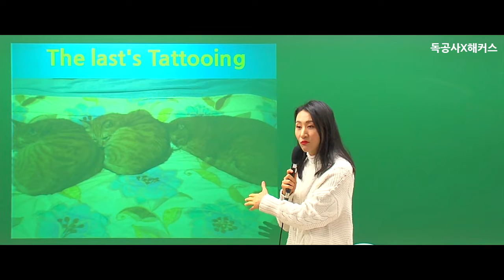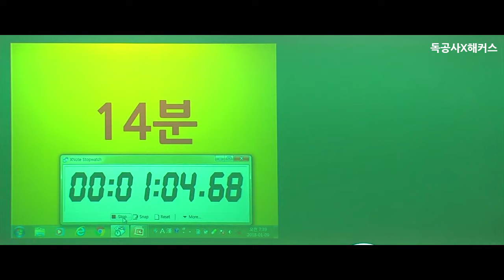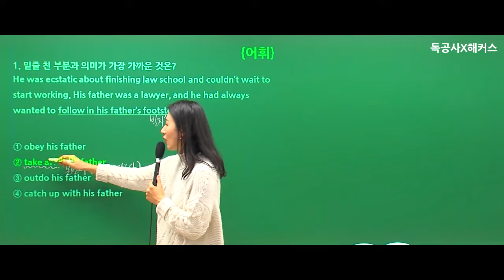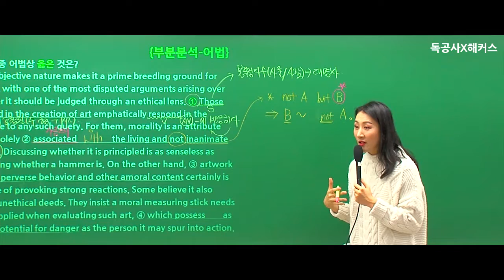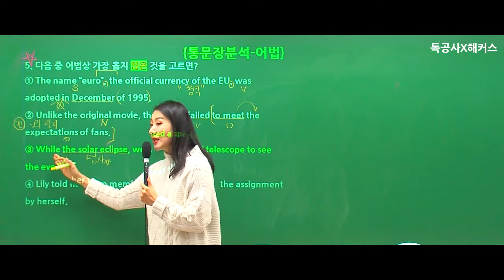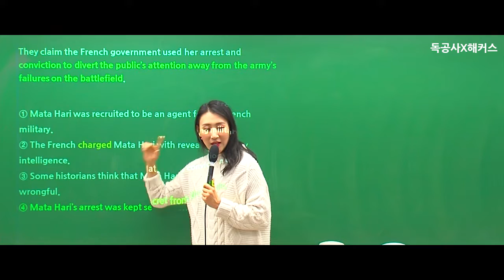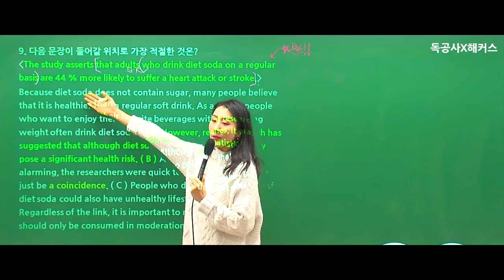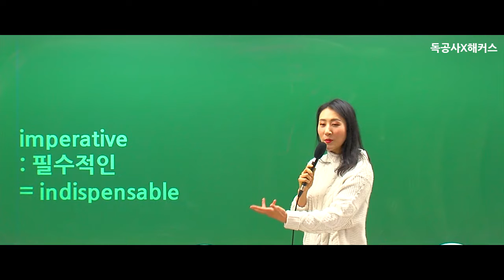[김송희하프모의고사]2회